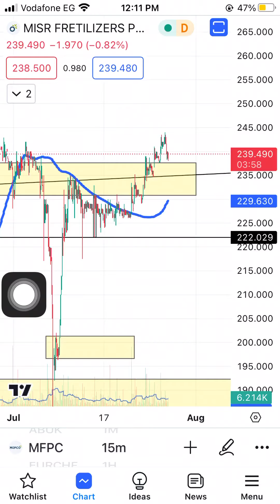البورصة_المصرية نظرة سريعة علي موبكو MFPC